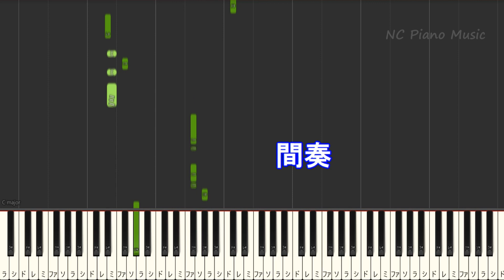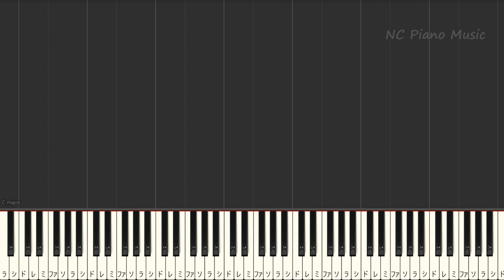【カラオケ男性キー下げ-6(+6)】色彩 / yama【ガイドメロディあり 歌詞 ピアノ ハモリ付き フル full】（オフボーカル 別動画）音程バー付き 『SPY×FAMILY』ED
『SPY×FAMILY』ED /カラオケ & ピアノリスト / Instruments &Piano List
【超絶ピアノ】
【カラオケキー下げ-4オフボーカル】